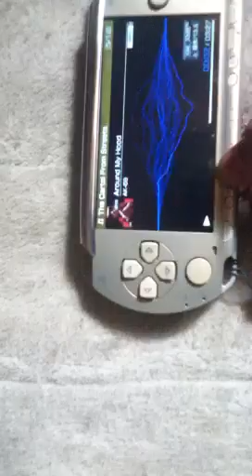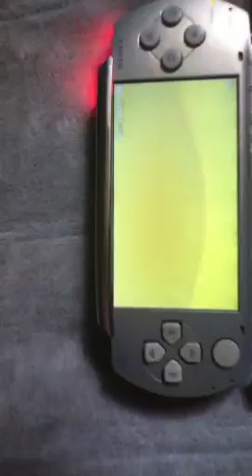改造PSP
ちょびっと改造しましたw